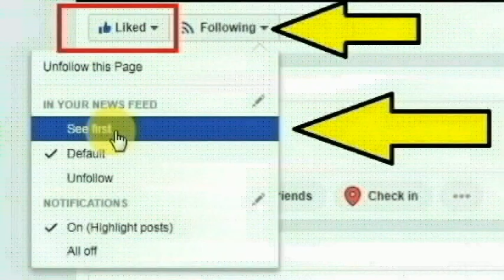சிறுகனூர் அடுத்த இரூர் பெருமாள் கோவில் பகுதியை சேர்ந்த மகாலட்சுமி செய்ததை பாருங்க | Thoothupura